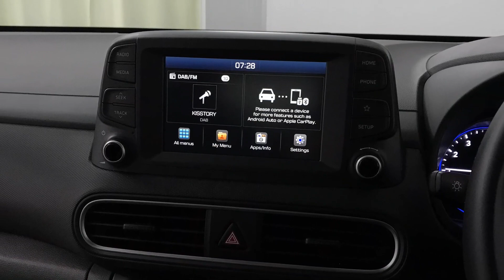Hyundai KONA 1.0 T-GDi SE | Richmond Motor Group | Hampshire & Surrey